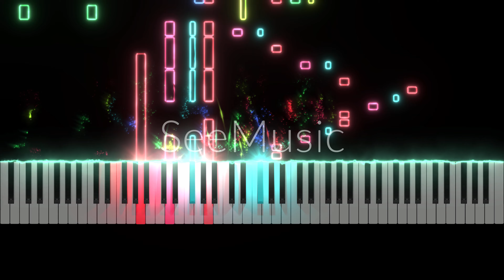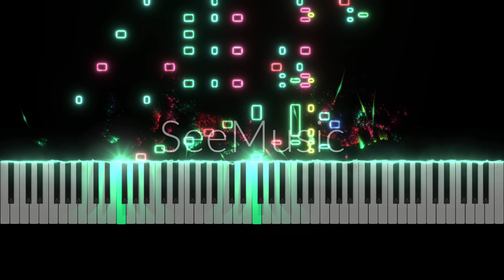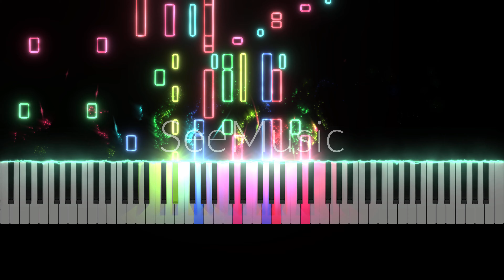Brahms - Hungarian Dance No.1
Level: 8 in 10
In G Minor
Create video app: SeeMusic
Audio: MuseScore